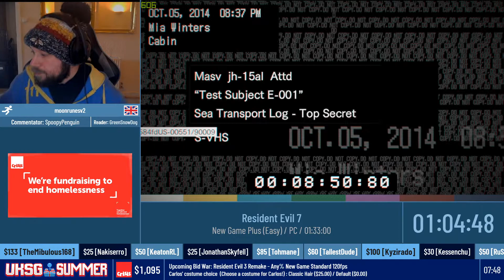'Summer 20 | Resident Evil 7: Biohazard | New Game Plus (Easy) | MoonrunesV2 | 1:31:35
Part 15 of UKSG Summer 2020.

Game: Resident Evil 7: Biohazard
Category: New Game Plus (Easy)
Platform: PC
Estimate: 1:33:00